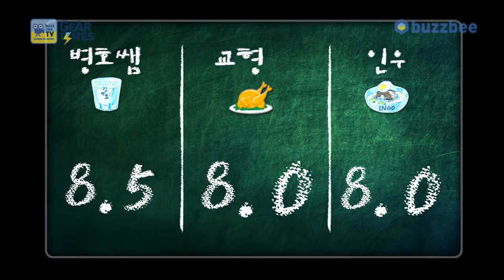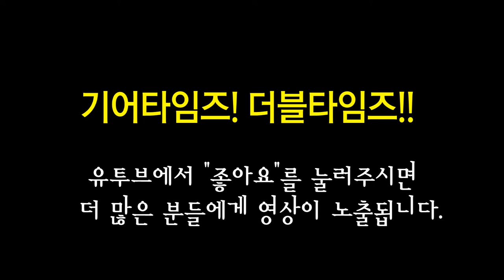쉑터 Schecter 일렉기타 Hellraiser Hybrid C 7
쉑터 Schecter 일렉기타 Hellraiser Hybrid C 7 2